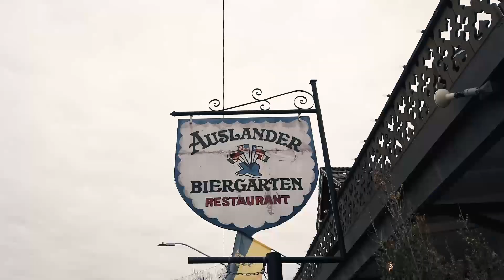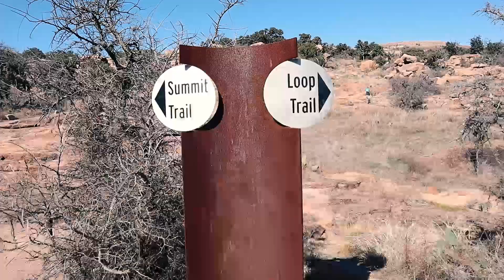Pedernales Falls vs Enchanted Rock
We compare Pedernales Falls State Park vs Enchanted Rock Natural Area. We compare the cost and things to do at each park. Which Texas State Park will come out on top?

My Gear:
Canon M50
Rode Video Mic
DJI Osmo
Manfrotto tripod
Camera bag
DJI Phantom 3